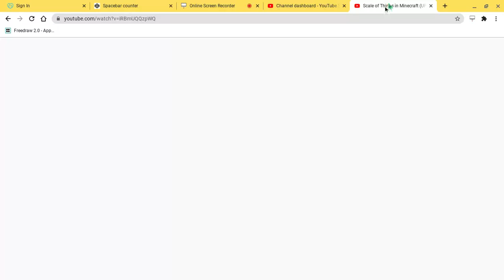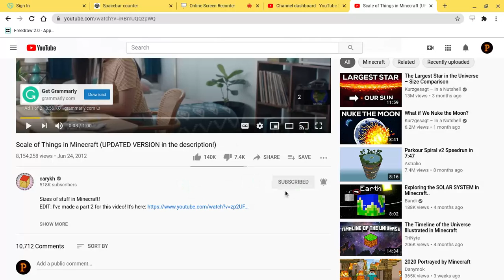Subscribe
In this video we thank you for subscribing, but most don't click the bell so plz click the bell to so we know who subscribed to us so that we can give them a subscribe.